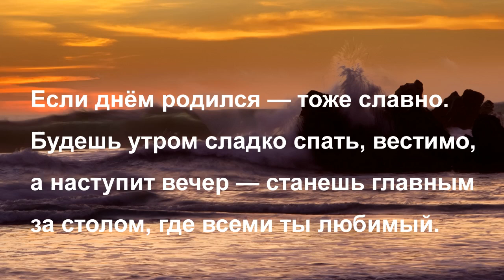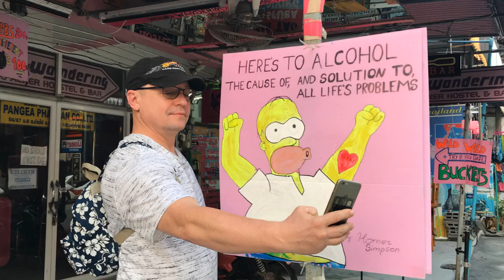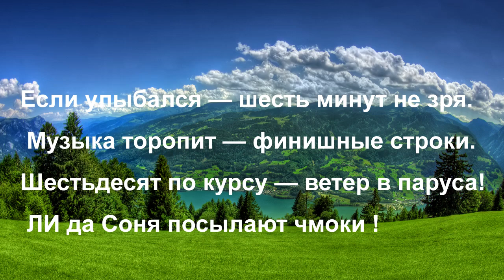Другу на ДР